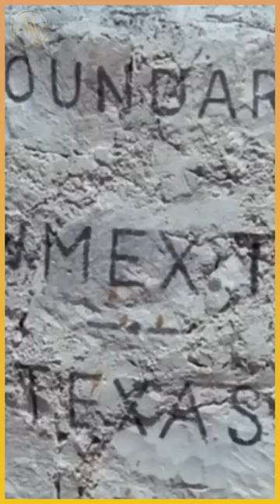Jonny Cobb, Not Going To Get His Woman, Something Big, 1971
👉 Storyline: "
Cobb realizes he is not going to get his woman and breaks down, but Morgan realizes that there is a solution, namely a pair of lonely women that he and Bookbinder had encountered earlier. When Cobb arrives, the women roughly throw him off his horse and gleefully drag him to their shack.

👉: More Details,
Andy V. McLaglen directed the American Western comedy Something Big, which came out in 1971. The movie's stars are Dean Martin, Honor Blackman, and Brian Keith. McLaglen produced it, and James Lee Barrett wrote the script.

Directed by Andrew V. McLaglen
Written by James Lee Barrett
Produced by James Lee Barrett Andrew V. McLaglen
Starring Dean Martin Brian Keith Carol White
Honor Blackman Ben Johnson

👉:  Translation information 👇

👉: To change the Subtitle/Audio track, go to settings ⚙️, and select from the drop down menu. 🇪🇸 Para cambiarlos subtítulos o la pista de audio, ve a configuración ⚙️ y selecciona en el menú desplegable. 🇫🇷 Pour changer la piste de sous-titres/son, allez dans les paramètres ⚙️ et sélectionnez dans le menu déroulant. 🇮🇹 Per cambiare la traccia sottotitoli/audio, vai nelle impostazioni ⚙️ e seleziona dal menu a discesa. 🇵🇹🇧🇷Para alterar a legenda/faixa de áudio, vá para configurações ⚙️ e selecione no menu suspenso. 🇩🇪 Um die Untertitel-/Audiospur zu ändern, gehe zu den Einstellungen ⚙️ und wähle aus dem Dropdown-Menü.

👉: TubeBuddy is a channel growth and management tool for YouTubers.
There are over 90 different tools to help you with your channel.